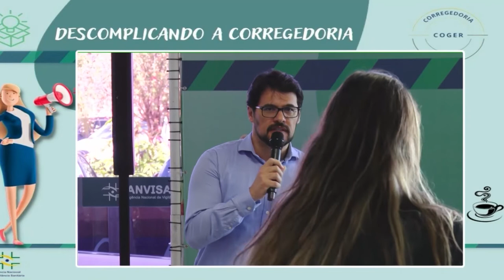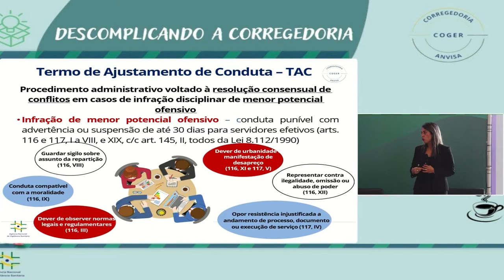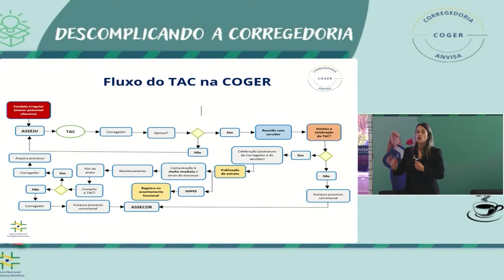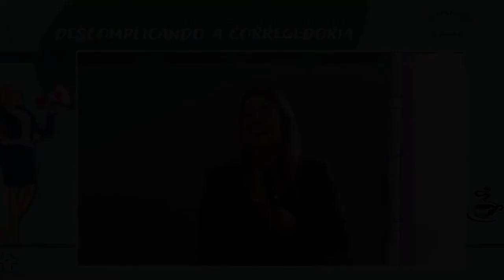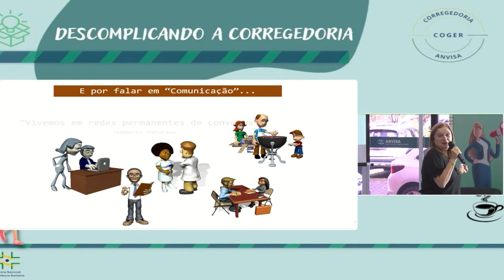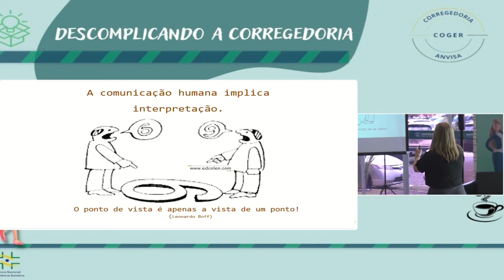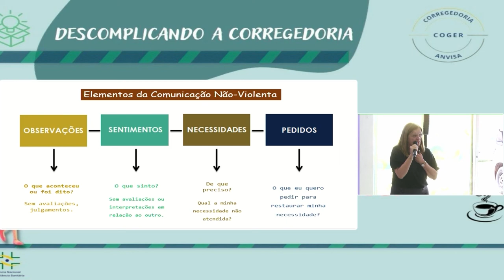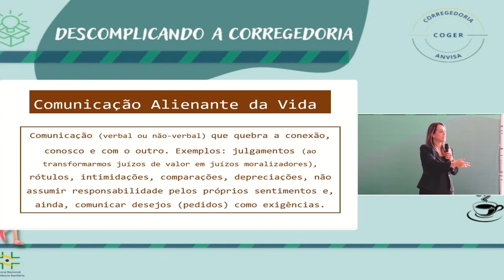Café com a Corregedoria - 2ª edição – 04/04/2023 – parte 1